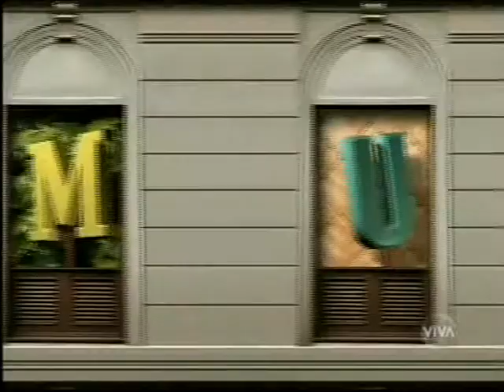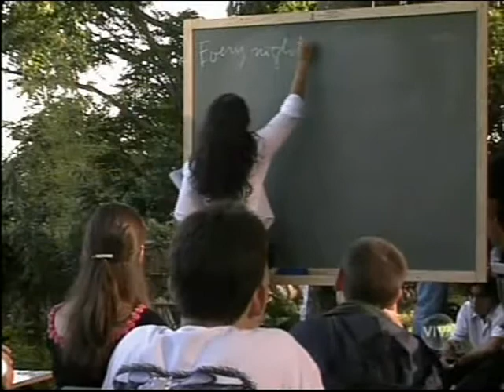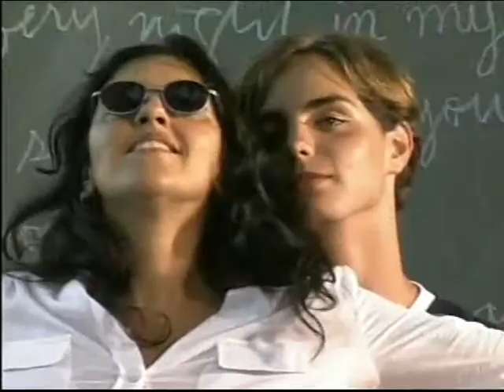Sandy e Junior no Muvuca.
Em 1998 a dupla Sandy & Junior participou do programa Muvuca da Regina Casé na Rede Globo.
Recentemente o programa foi reprisado pelo Canal Viva!